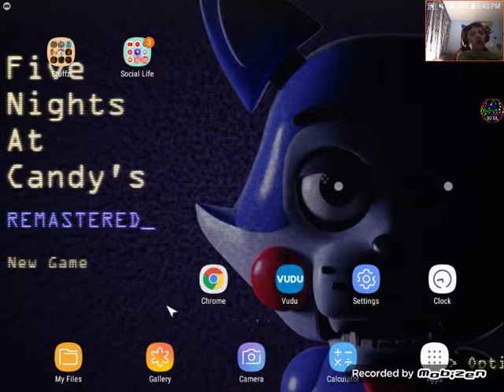Five Nights at Maggie's: Night 3